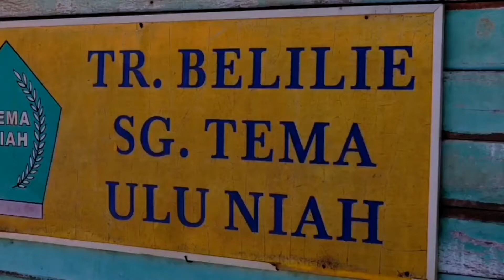Rumah Panjai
Rumah Belilie Ulu Niah